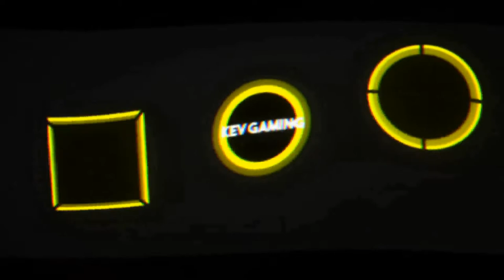Let's Play The Forest #23 Der Wald gehört uns